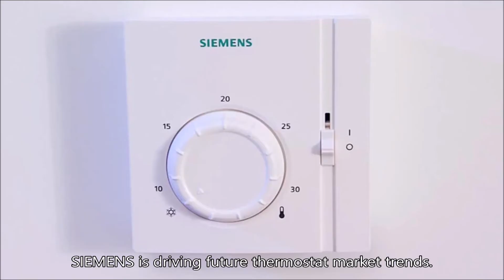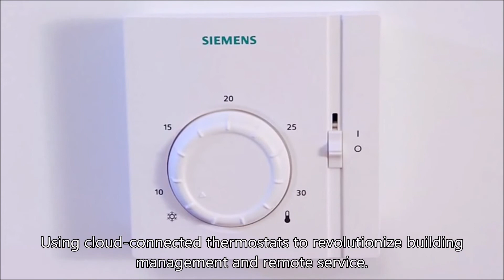SIEMENS mechanical and digital room thermostat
SIEMENS has a complete thermostat portfolio,
such as simple mechanical and digital room thermostats,
for basic room climate control.
SIEMENS also has advanced KNX communicating thermostats,
for integration into building automation systems.
Offering unequalled application depth,
as well as specialized applications for specific building types.
We satisfy toughest international energy saving standards such as EN15232.
SIEMENS is driving future thermostat market trends.
It helps to achieve best indoor air quality control.
Using cloud-connected thermostats to revolutionize building management and remote service.